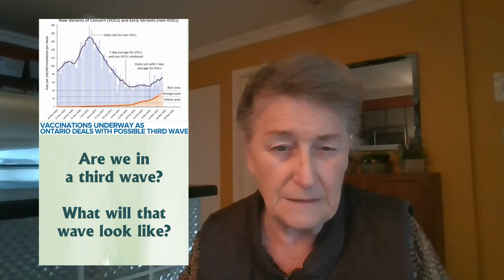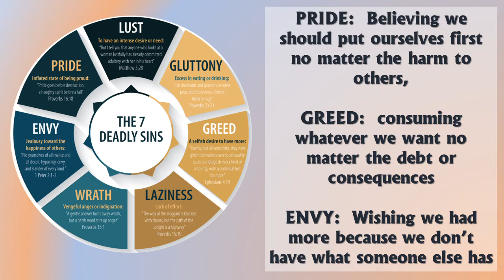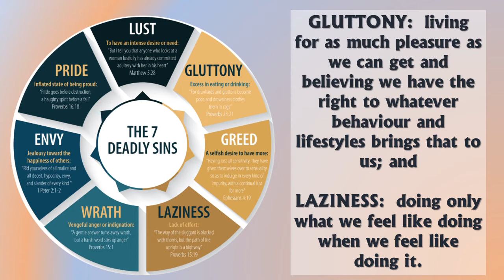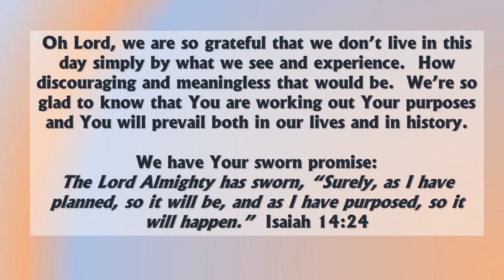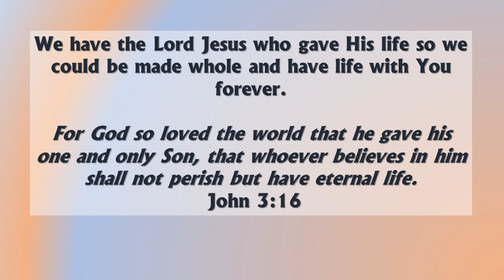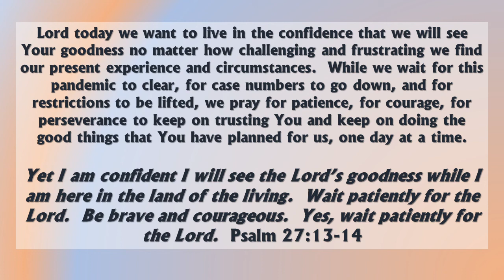March 23, 2021 - Prayer To Wait Patiently For God Knowing He Will Do Something Good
We are all waiting for restrictions to lift completely and for the opportunity to get back to what we would each call normal living.  We want to get out of our houses and go to places this summer, enjoy the outdoors, maybe be part of a concert or summer fair. Who knows what will be allowed in the next few months? Wouldn’t it be nice to see people smile again instead of having their smile hidden behind their mask?

All we know at the moment is that more and more people are being vaccinated and as those numbers increase we get closer to that herd immunity that sends the virus packing from our communities.  There is growing optimism that we are in the final season of the pandemic.

At the same time, at least locally here in Canada, we see case numbers rising and larger and larger percentages of those cases being of the virus variants that are more infectious.  Are we in a third wave?  What will that wave look like?  There have been some dire predictions that it could be worse than numbers we’ve seen in the two previous waves.  And so we wait and watch.

This scenario has reminded me a bit of how we see all of time and eternity.  In our world we have so much evident of moral decline and people refusing to accept the reality of God as they choose to make their own decisions about beginning and end of life and behaviours in between.  I think about the ancient Catholic list of 7 deadly sins and the evidence of these things being not just practiced but held up is astonishingly clear.

Pride, envy, gluttony, lust, anger, greed, laziness. What do these look like in 2021 society? PRIDE: Believing we should put ourselves first no matter the harm to others, GREED:  consuming whatever we want no matter the debt or consequences; ENVY: Wishing we had more because we don’t have what someone else has; LUST: exposing ourselves to sexually immoral content and participating in sexually inappropriate relationships; WRATH/ANGER: communicating with hatred and vitriol whether in person or social media; GLUTTONY: living for as much pleasure as we can get and believing we have the right to whatever behaviour and lifestyles brings that to us; and LAZINESS: doing only what we feel like doing when we feel like doing it.  Seems pretty clear to me that these deadly sins define life in 2021, wouldn’t you say?.

And yet, in the middle of the mess, as people of God, we need to be those who are confident that we will live to see the Lord’s goodness in our own lives as well as beyond the grave in eternity.  We need to wait with God, with courageous and dedicated hearts, trusting that our lives in God’s hand are carrying out God’s good purposes that will ultimately succeed no matter how dark things seem to be today.

Yet I am confident I will see the Lord’s goodness while I am here in the land of the living.  Wait patiently for the lord.  Be brave and courageous.  Yes, wait patiently for the Lord.  Psalm 27:13-14

God is good.  God is working for good in all things.  God is working in us to transform us into people who are and do good through the power of the Holy Spirit.  He’s doing it in the middle of our broken world where people all around us are making choices that go against His good will, with media blasting our messages inviting us to join them.

We used to read the Amplified Bible before many of the modern translations were put in print.  I think it does a really good job of showing us God’s goodness at work in us that can lift up our confidence today as we wait:

It is [not your strength, but it is] God who is effectively at work in you, both to will and to work [that is, strengthening, energizing, and creating in you the longing and the ability to fulfill your purpose] for His good pleasure. Philippians 2:13

Oh Lord, we are so grateful that we don’t live in this day simply by what we see and experience.  How discouraging and meaningless that would be.  We’re so glad to know that You are working out Your purposes and You will prevail both in our lives and in history.

We have Your sworn promise:

The Lord Almighty has sworn, “Surely, as I have planned, so it will be, and as I have purposed, so it will happen.”  Isaiah 14:24

We have the Lord Jesus who gave His life so we could be made whole and have life with You forever.

Lord today we want to live in the confidence that we will see Your goodness no matter how challenging and frustrating we find our present experience and circumstances.  While we wait for this pandemic to clear, for case numbers to go down, and for restrictions to be lifted, we pray for patience, for courage, for perseverance to keep on trusting You and keep on doing the good things that You have planned for us, one day at a time.